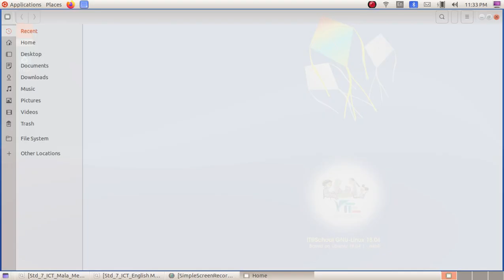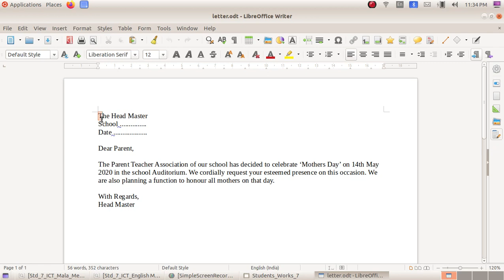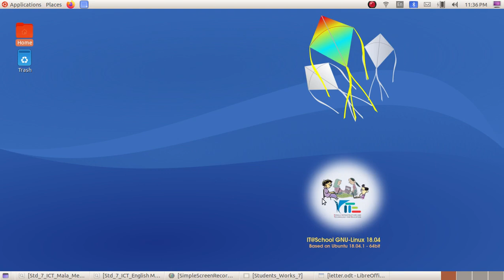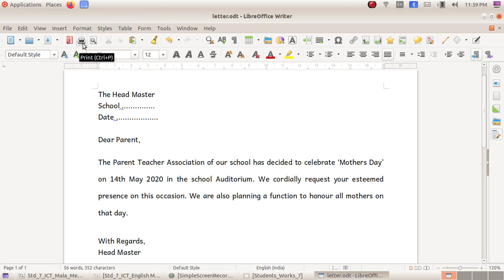ICT Tutorials Std 7 Chapter 1.2 Writer കത്തെഴുതാം Let’s Write a Letter